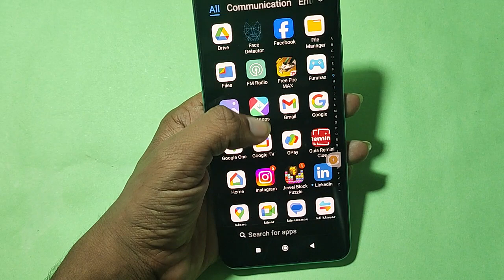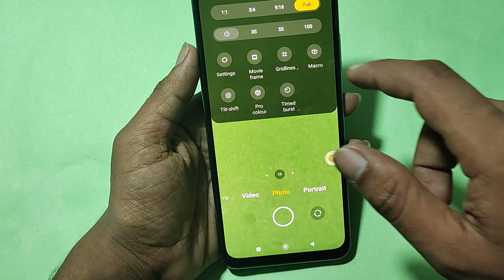How to use full screen camera, full screen camera Kaise chalayen, Poco C55 me full screen camera me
Best powerful CPU under 10k

60-Inch Tripod with Bag

7 Socket 6A Extension Board